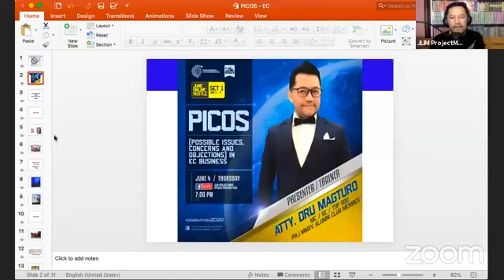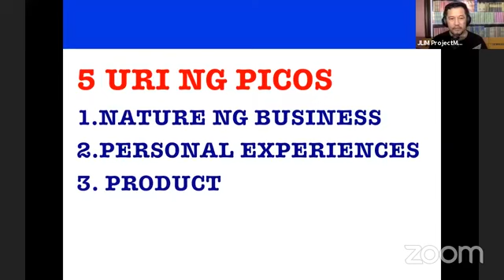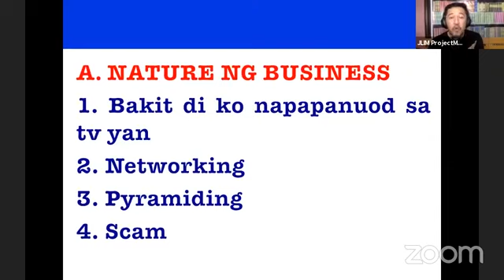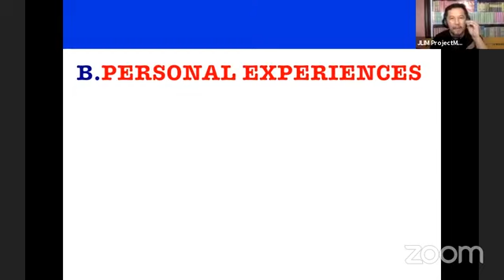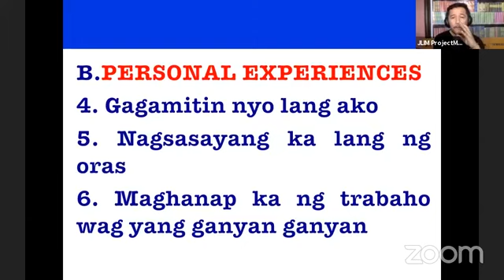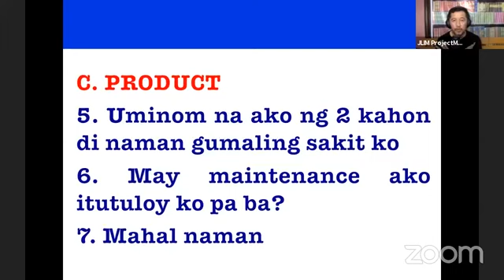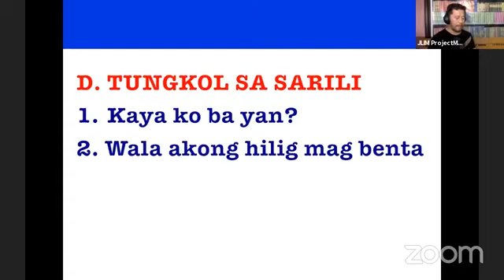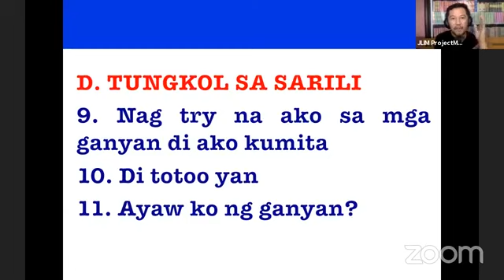PICOS (Possible Issues, Concerns and Objections) in EC Business by. Atty. Dru. M. Magturo